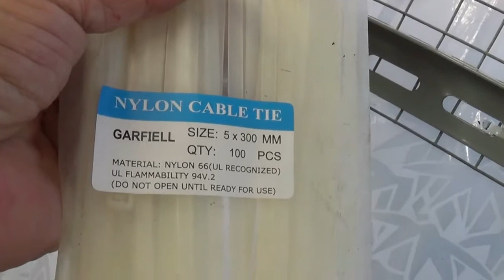CARA MEMBUAT KANDANG UMBARAN PERKUTUT || TUTORIAL MEMBUAT KANDANG PERKUTUT || KUNG MANIA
Salah satu rutinitas burung perkutut di pagi hari adalah menjemur.
Untuk menjemur membutuhkan tempat yang agak luas supaya perkutut nya bisa bebas terbang kesana kesini , supaya lebih sehat.

Untuk maksud tersebut, pada video ini saya akan menjelaskan bagaimana membuat kandang umbaran atau kandang kuliaran yang cukup besar.
Dengan memanfaatkan barang barang yang sudah ada, inventaris dari bekas ternak burung kenari dan breeding ikan cupang,  saya akan rakit lagi menjadi  kandang dengan ukuran:
tinggi = 170 cm, panjang = 120 cm, lebar = 80 cm